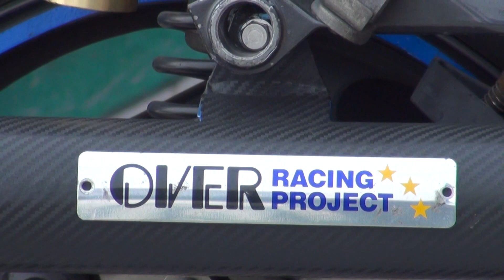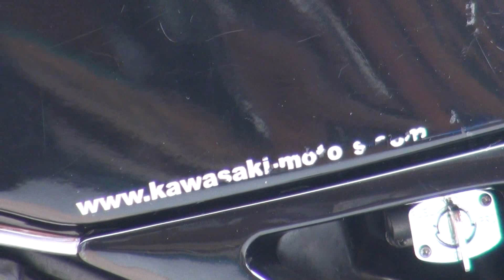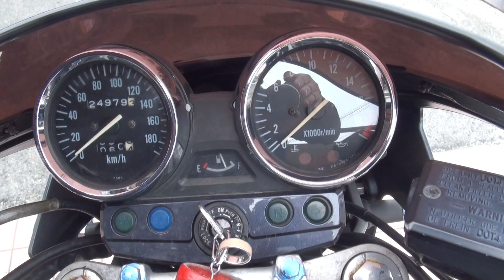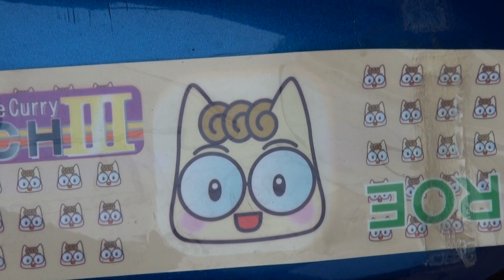可愛い女性ライダー Kawasaki BALIUSII Kawasaki バリオスII カワサキバリオス2